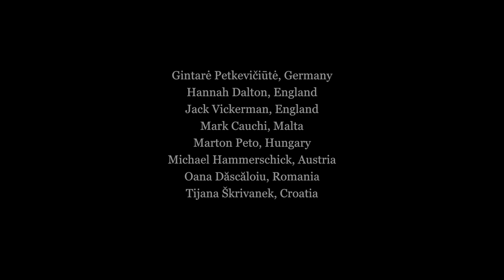EASA016/NotYetDecided_Living Boom workshop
name / The Living Boom
type / Construction
tutors / Miguel Angel Maure Blesa, Carlotta Franco, Arian Lehner

description / Cooltūristė’s lecture during the ITM showed us how much the city of Nida is defined by seasonal transformation. The duality of intense touristic action in summer and calm peacefulness in the midst of lithuanian winter makes Nida a very unique and specific place.

Seeing Nida as a strong community like a big family, we offer a public living room, which belongs to every member of the big Family called Nida. It’s a common space everyone calls home and comes together. It celebrates the diversity and individuality of the place, framed by its beautiful landscape and expresses its pride to the public.

By producing a new room at the end of the pier, and a new path to access it, it completely inverts the equilibrium with a new gesture. The space along the pier is disconnected and recombined: it becomes non-obvious, it regain a forgotten richness while it becomes autonomous from the dominant context of Nida.